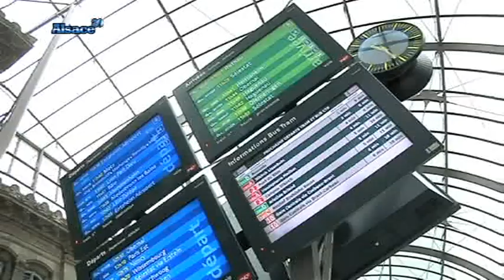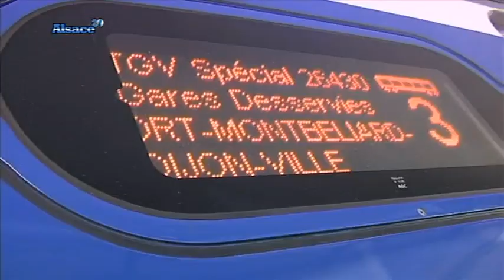Le TGV Rhin-Rhône de A à Z!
Sites webs/blogs, copiez cette vidéo avec le bouton "Intégrer" !
 Le TGV Rhin-Rhône s'apprête à être lancé: quels vont être les horaires, les durées de voyage, les prix des billets?